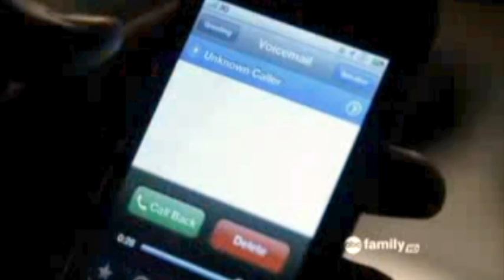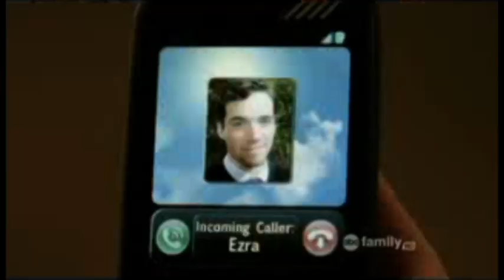aria and ezra - stay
All footage property of the ABC Family series "Pretty Little Liars". Clips provided by ariandezra. Song is "Stay" by Hurts. None of this material is mine I just edited it all together.